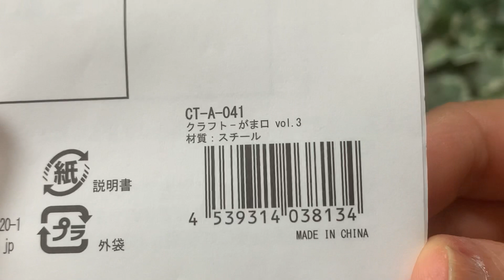めちゃ可愛い四角の口金のがま口編んでみました(∗˃̶ ᵕ ˂̶∗)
今回はレトロポップな花モチーフを四角にしたのをアレンジしてがま口を編んでみました！最高までお付き合い頂けたら嬉しいです(∗˃̶ ᵕ ˂̶∗)

レトロポップなお花の編み方

レトロポップな花を四角にする

私の可愛い相棒のだんごちゃん人形の作家さん♡